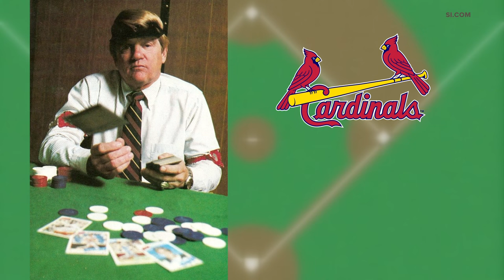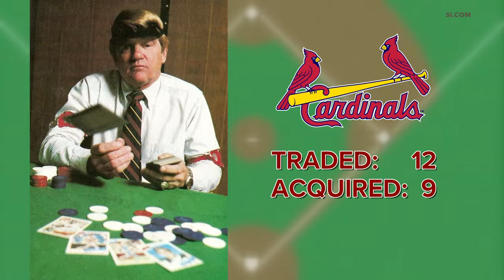Retrospective: Whitey Herzog's impact on Cardinals baseball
Looking back at the life and legacy of former Cardinals manager Whitey Herzog.